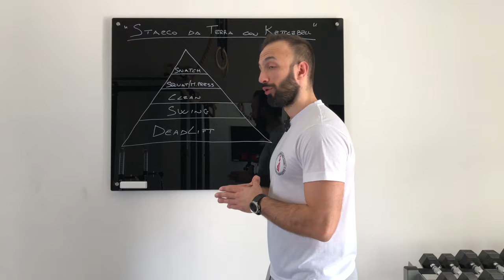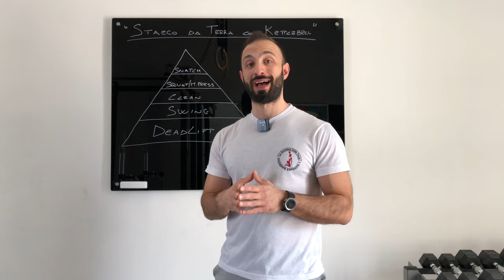Stacco da Terra con Kettlebell: il tutorial completo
Ciao! Nel video di oggi parleremo di Stacco da Terra con Kettlebell.

Ho deciso di fare questo video interamente dedicato allo stacco da terra perché saper eseguire correttamente lo stacco è una condizione necessaria per poter imparare correttamente lo Swing con kettlebell.

Nel video, sulla lavagna, ho disegnato quella piramide per farvi capire qual è la progressione da seguire per imparare i vari esercizi con i kettlebell.

Come potete vedere alla base della piramide c’è lo Stacco. Perché lo Stacco? Perché lo Swing è uno Stacco è un Hip Hinge, cioè un movimento imperniato sull’articolazione dell’anca.

Lo Swing non è uno Squat.

Quindi, la prima cosa che vi mostrerò sarà la differenza tra uno Squat e un Hip Hinge.

Successivamente vedremo lo Stacco da terra con Kettlebell e nel prossimo video vi dirò tutto quello che c’è da sapere sul Kettlebell Swing. Prima però dovete imparare alla perfezione lo stacco.